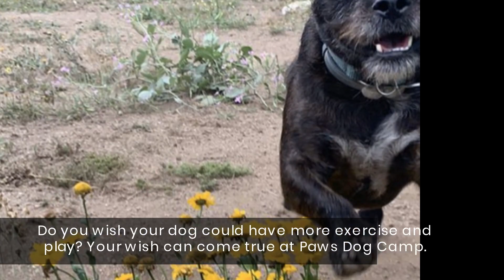Help Your Doggie Become Confident With Other Dogs At Multi-Acre Camp In Redwood City, CA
Redwood City, CA, dog lovers can have professional dog walkers oversee exercise and socialization for their dogs at Paws Dog Camp . for more information.